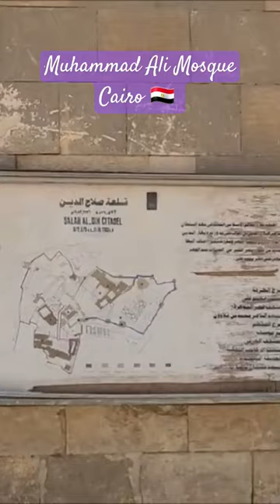Muhammad Ali Mosque Cairo | Full episode link on comment